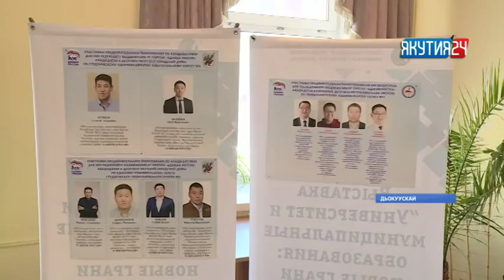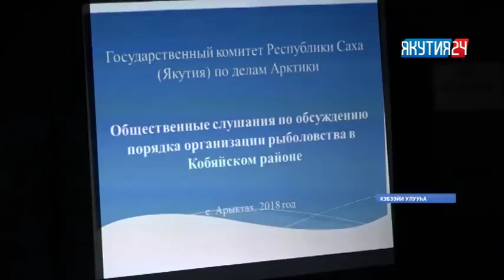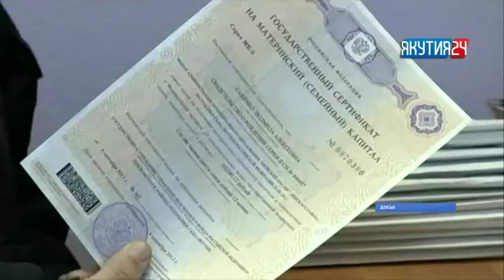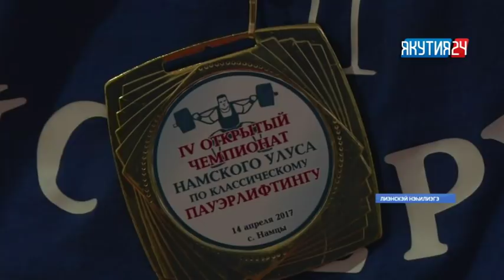«Саха сирэ» информационнай биэрии. Муус устар 16 күнэ, 13:30 ч.